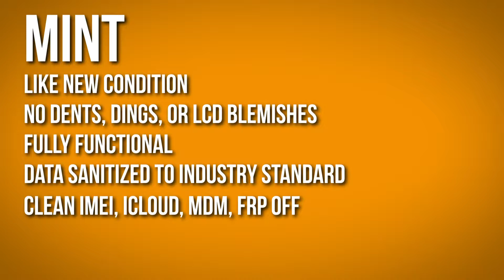Kinetic Type Explainer Video